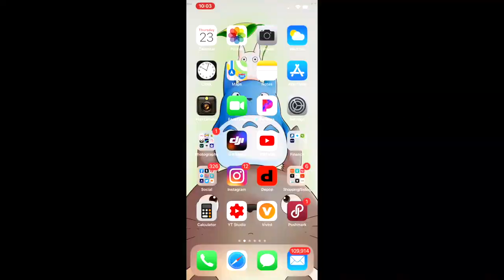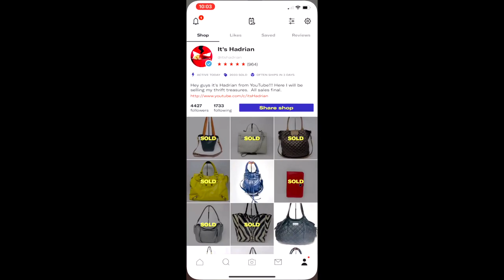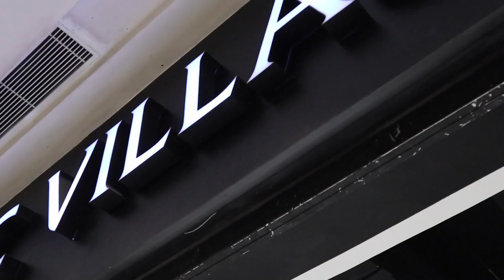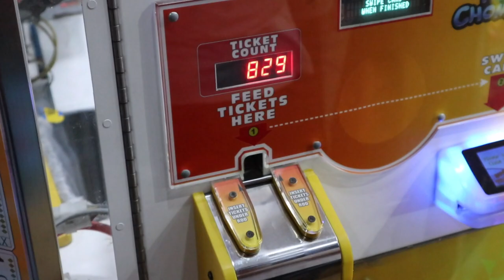My Cousin Gives Me a Tour of Miniso & Jan won 5,000 Game Tickets | Philippines Travel Vlog Ep. 7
This video is about My Cousin Gives Me a Tour of Miniso & Jan won 5,000 Game Tickets | Philippines Travel Vlog Ep. 7

Poshmark: itshadrian
Mercari : itshadrian
Vinted: itshadrian
Depop: itshadrian

- itshadrian (personal)